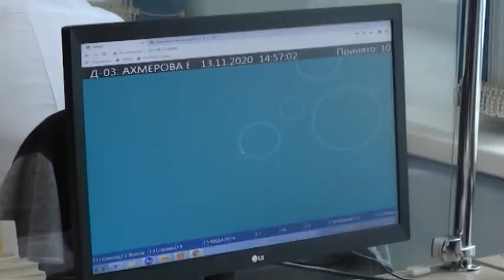Все медицинские службы в СК работают в усиленном режиме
Коронавирусная инфекция изменила жизнь каждого. Непростое время сейчас и для медработников. Они каждый день борются за жизни других, делают всё, чтобы справиться с пандемией, хотя вирус их тоже не щадит. С теми, кто находится на передовой в борьбе с инфекцией, встретилась наша съемочная группа.